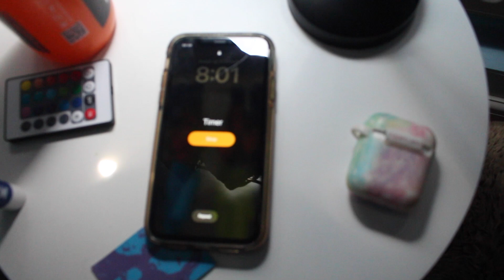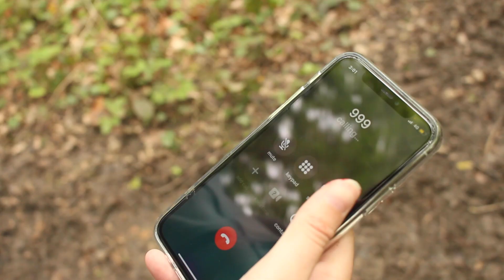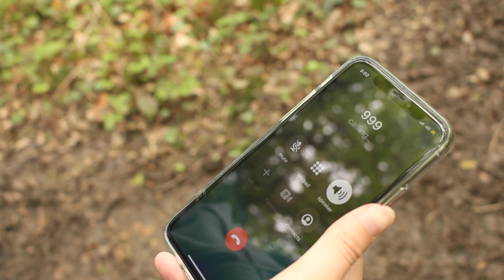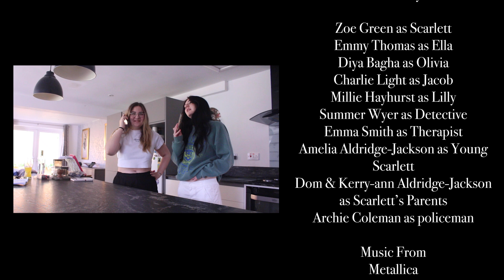subterranea - short film